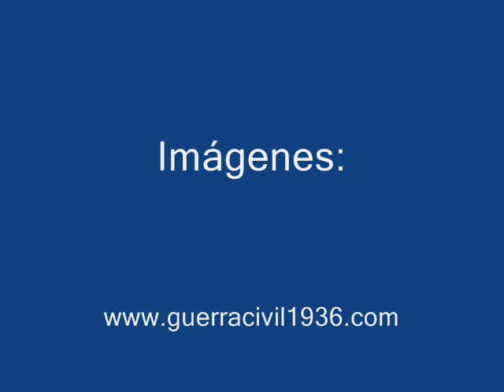Carro de Artillería Schneider CA-1 modelo 1916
El ejército español comrpó 6 carros de este modelo en 1922. Cuatro de ellos participaron en las primeras fases de la Guerra Civil